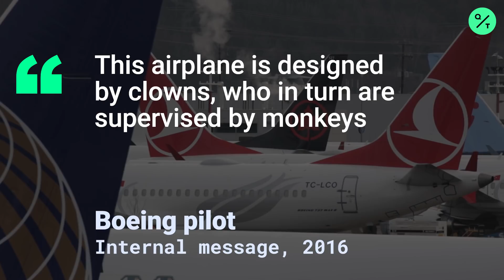Boeing Employees: 737 Max 'Designed by Clowns'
Boeing Co. released a new batch of internal messages in which company employees discussed deep unease with the 737 Max and problems in flight simulators used to train pilots on the new jetliner, while also trying to avert greater regulator scrutiny of the plane.

“This airplane is designed by clowns, who in turn are supervised by monkeys,” said one company pilot in messages to a colleague in 2016, which Boeing disclosed publicly late Thursday. The company had already provided the documents to lawmakers and the U.S. Federal Aviation Administration, who are investigating the 737 Max and the process that cleared it to fly.

The communications threaten to upend Boeing’s efforts to rebuild public trust in the 737 Max, which has been grounded since March after two crashes that killed a total of 346 people. That will add to the hurdles for David Calhoun, a longtime board member who will take over on Jan. 13 as chief executive officer after Dennis Muilenburg was ousted last month.

“These newly released emails are incredibly damning,” said U.S. Representative Peter DeFazio, an Oregon Democrat who chairs a committee that is investigating Boeing and the Max.

“They paint a deeply disturbing picture of the lengths Boeing was apparently willing to go to in order to evade scrutiny from regulators, flight crews, and the flying public, even as its own employees were sounding alarms internally,” DeFazio said in a statement.

Pilot Sully Sullenberger Testifies To House Transportation Subcommittee On Boeing 737 MAX
Peter DeFazioPhotographer: Andrew Harrer/Bloomberg
Boeing, which provided the documents under pressure from U.S. lawmakers, apologized and said it was committed to “full transparency” with the FAA.

“We regret the content of these communications, and apologize to the FAA, Congress, our airline customers, and to the flying public for them,” the Chicago-based company said in a statement. “We have made significant changes as a company to enhance our safety processes, organizations, and culture.”

The FAA said it has reviewed the Boeing messages and found that “nothing in the submission pointed to any safety risks that were not already identified as part of the ongoing review of proposed modifications to the aircraft.”

Boeing was little changed at $335.77 at 9:45 a.m. in New York. The stock gained 1.5% Thursday after Western authorities said a 737 crash in Iran this week was caused by a missile, not mechanical failure. Through Thursday, the shares had dropped 6.4% since the first Max crash in October 2018, while the Dow Jones Industrial Average advanced 17%.

Simulator Reversal
The internal documents -- consisting of more than 100 pages of messages, emails and memos -- were released days after Boeing reversed its earlier opposition to requiring Max pilots to undergo simulator training before the grounded plane resumes commercial flight.

One of the company’s big selling points with customers had been that pilots certified for an earlier generation of 737 jets only needed a short computer course to brush up their skills for the Max. Those assurances helped make the Max Boeing’s best-selling jetliner.

The messages shared by the company at times reveal the pressure on employees -- and customers -- to avoid the additional training. They also highlighted the technical glitches that bedeviled Max simulators after the jet began flying commercially in mid-2017. Boeing said that “any potential safety deficiencies identified in the documents have been addressed.”

In one exchange about the Max flight simulators, an employee said, “honesty is the only way in this job -- integrity when lives are on the line on the aircraft and training programs shouldn’t be taken with a pinch of salt. Would you put your family on a MAX simulator trained aircraft? I wouldn’t.”

The missives were drafted by a small number of employees, primarily technical pilots and personnel working to develop and qualify the Max simulators, a Boeing official said by email. While all names were redacted, the company confirmed that some involved are the “same individuals” behind incendiary emails revealed last year.